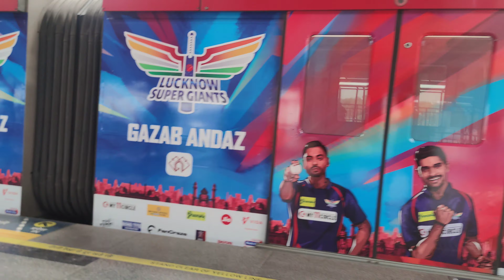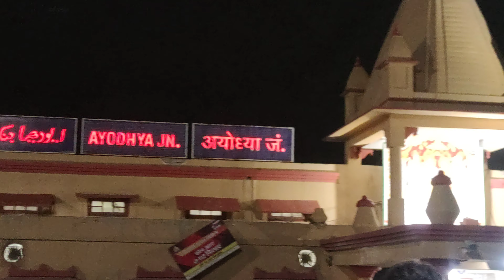Jai Shree Ram 🙏🚩 Night View In Ayodhya ❣️❣️❣️👌